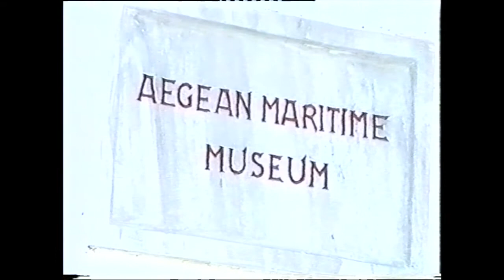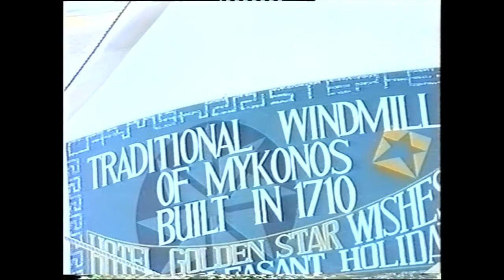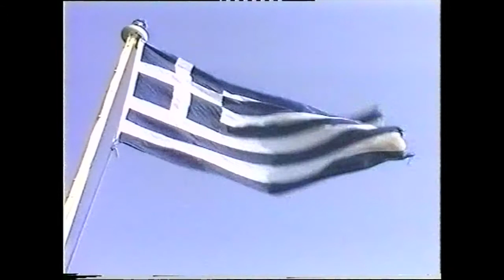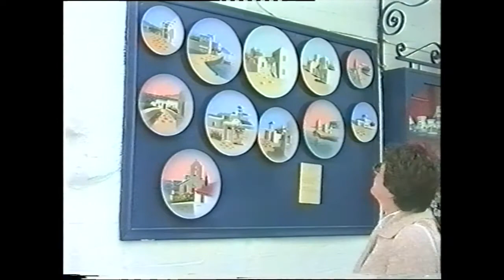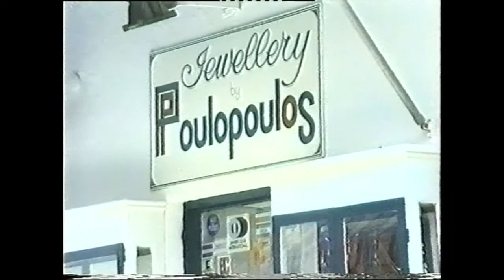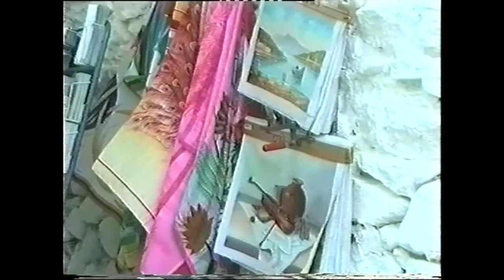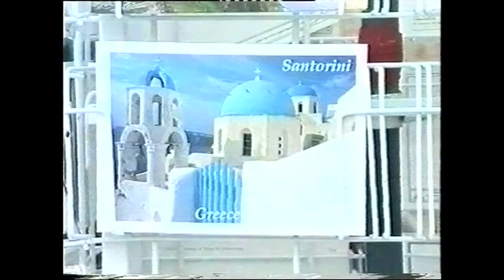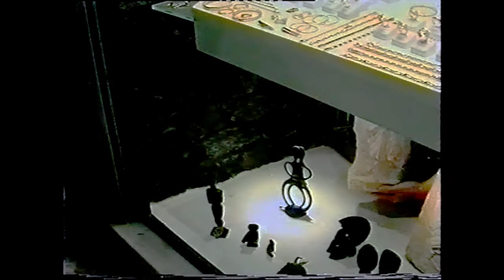Hermann Hirt - "KYKLADEN"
Es handelt sich um einen Reisefilm zu den Griechischen Kykladen.
Dabei werden unter anderem die Inseln Mykonos, Naxos, Santorini und Tinos besucht.
Mein Vater drehte den Film im Jahr 1992 auf S-VHS.